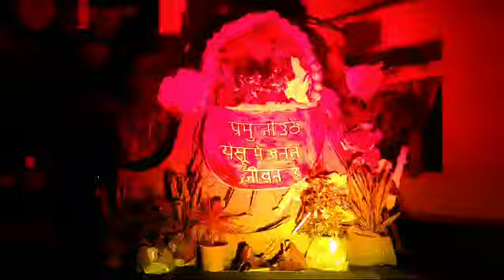Resurrection Scene Recreated in Shantinagar Parish, Bhopal.